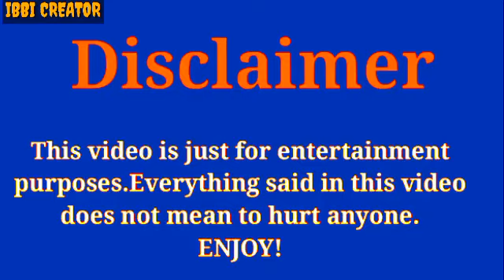Erkan Meric OR Baris Arduc | Who is best for Hazal Subasi | Comparison